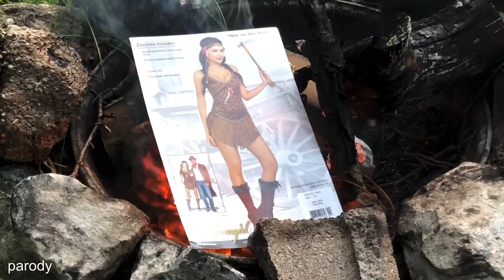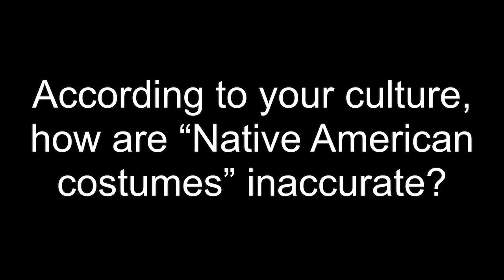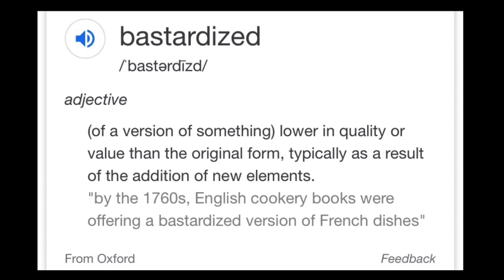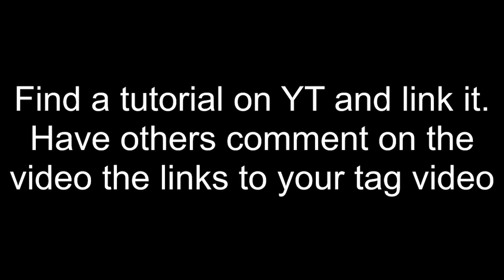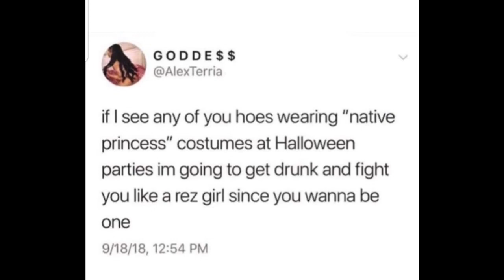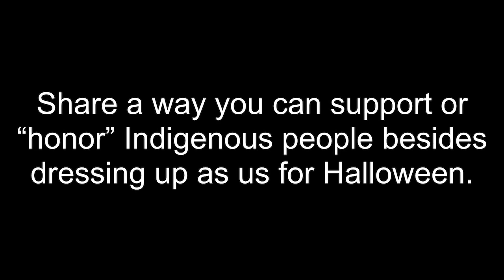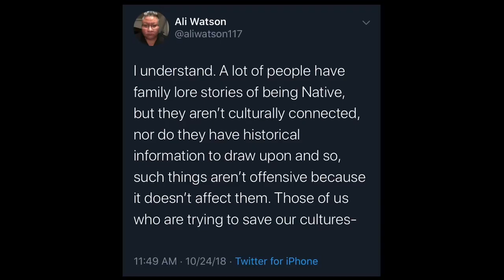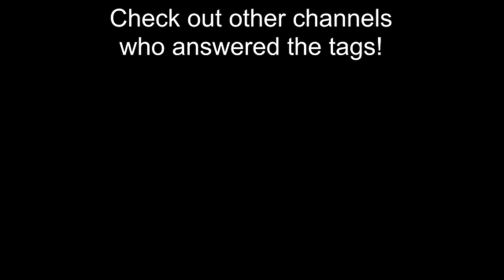Tutorial for Not Wearing Native American Costumes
Only a real Native American can help you get the perfect costume. This is the best video for researching the most accurate Native American Costume!

 Beginning skit is a parody, stop coming for me

.:: Q U I C K  S U P P L Y  L I S T ::.
-Computer/laptop/phone/tablet - an open mind - the ability to see the bigger picture - 20 minutes

More videos featuring these tag questions here:
(will edit in links as videos come out)

Twitter, IG, Poshmark: @chelseymooner
Artwork commissioned by @issitohbi (Instagram)